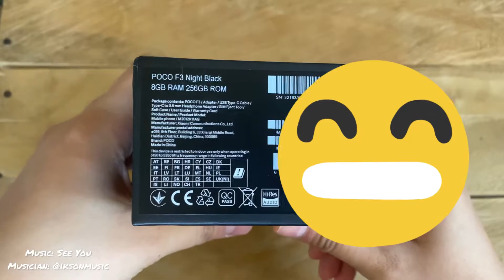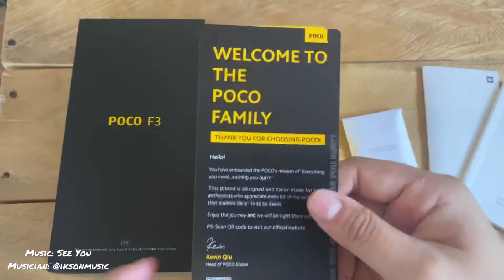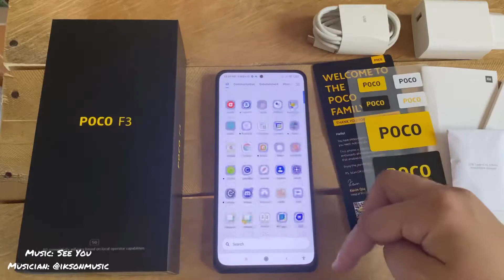Night Black Poco F3 8/256 Unboxing!